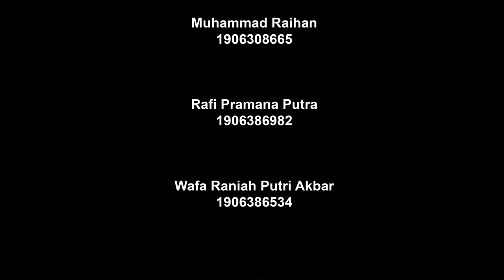Keeping It Notarized!: Pemberian Jasa Notaris Secara Pro Bono (Eps. #1)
Halo, selamat datang di Podcast Keeping It Notarized!

Perkenalkan, kami Kelompok 1 Profesi Notaris Kelas ETJP C Paralel:
1. Amira Khansa Rahmadita - 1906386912
2. Hanna Infrastuti Ardiningrum Edrus - 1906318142
3. Kartika Vidya Noorlaela - 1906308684
4. Muhamad Danu Rianto - 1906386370
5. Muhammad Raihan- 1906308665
6. Rafi Pramana Putra - 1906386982
7. Wafa Raniah Putri Akbar - 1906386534

Di Podcast Keeping It Notarized Episode #1 ini kita akan membahas tentang pemberian jasa notaris secara pro bono, selamat menyaksikan dan jangan lupa mampir juga ke Keeping It Notarized Episode #2!!